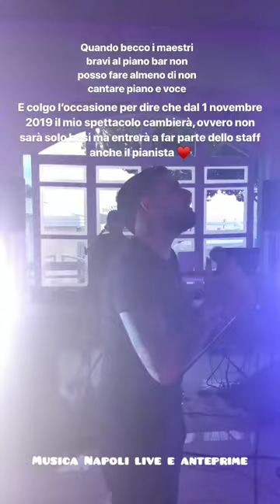Marco Calone - io e te pe sempe live 2019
Desideri ricevere 10 € gratis? prova HYPE e scopri il nuovo modo di gestire il denaro.